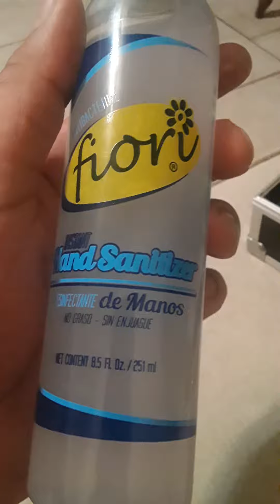I have a suitcase